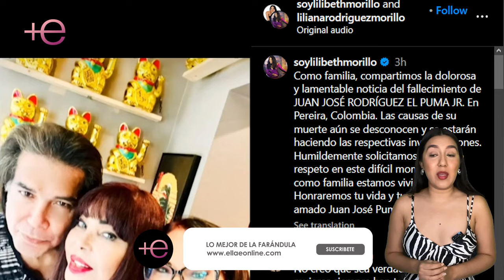🚨NADIE lo supo🤯 así era la relación de EL PUMA y su HIJO no reconocido quien falleció hace poco 🤯